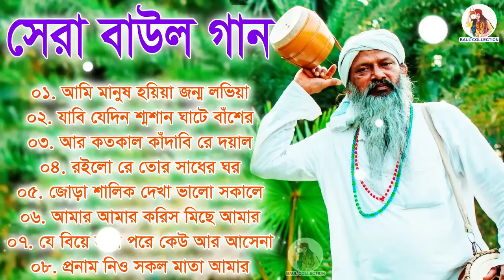Baul Gaan - সুপারহিট বাউল গান | Baul Hit Gaan | Bengali Baul Song | Bengali Folk Hits Songs nonstop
Baul Gaan - সুপারহিট বাউল গান | Baul Hit Gaan | Bengali Baul Song | Bengali Folk Song nonstop

parishkhit bala baul,বিখ্যাত বাউল গান,বাছাই করা বাউল গান,খাঁটি বাউল গান,

Music